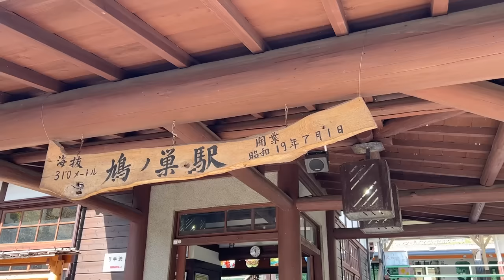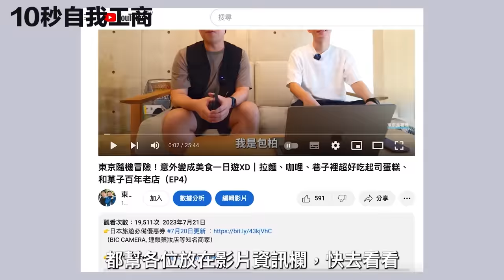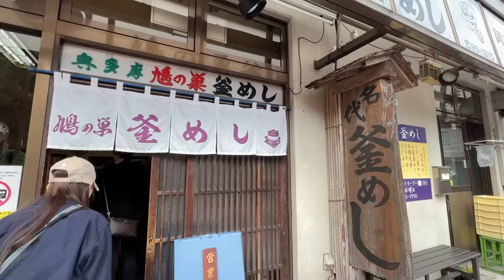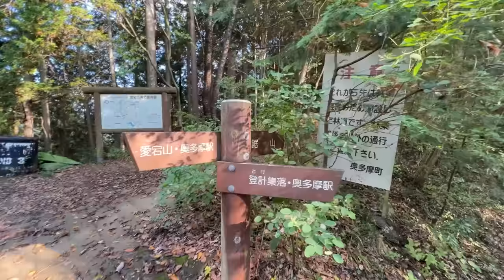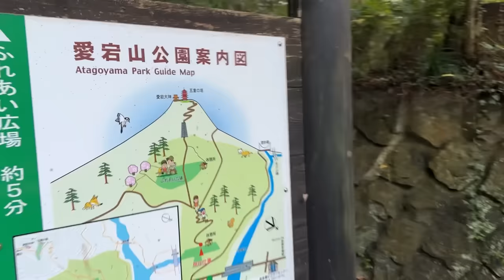東京人的秘境！奧多摩一日遊。也算是東京上班族休假日常吧XD｜東京自由行